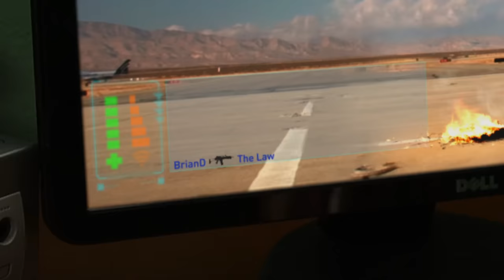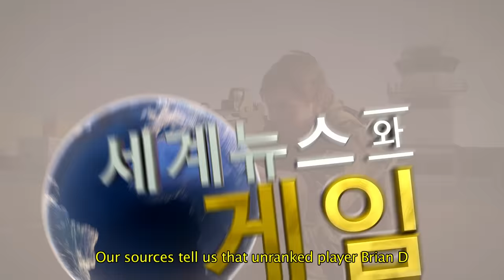Video Game High School (VGHS) - S1: Ep. 1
The first episode for our feature-length webseries "Video Game High School!"

Here's how the release is going to work:

We will be putting all new VGHS episodes on our site, rocketjump.com, one week before we upload them to youtube.  So RocketJump will stay one week ahead of our youtube.  Episode 2 is now available on RocketJump!